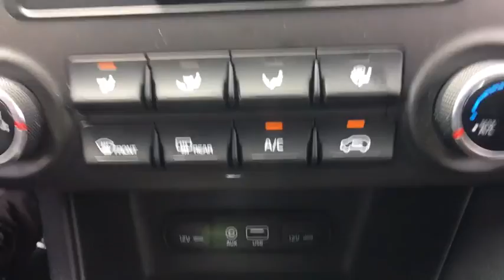2018 Kia Sportage Clarksville, Annapolis, Rockville, MD 46984A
N/A Used 2018 Kia Sportage available in Clarksville, Maryland at Jim Coleman Honda of West Columbia. Servicing the Annapolis, Rockville, MD area.
2018 Kia Sportage LX AWD - Stock#: 46984A - VIN#: KNDPMCAC4J7380403

This 2018 Kia Sportage LX is offered to you for sale by Jim Coleman Honda. With this exceptional SUV, you'll get sport, utility, and comfort. Enjoy the grip and control of AWD performance in this nicely equipped Kia Sportage. You've found the one you've been looking for. Your dream car. The look is unmistakably Kia, the smooth contours and cutting-edge technology of this Kia Sportage LX will definitely turn heads.